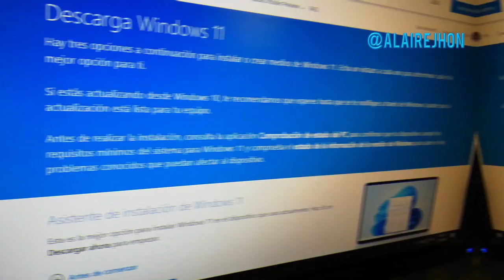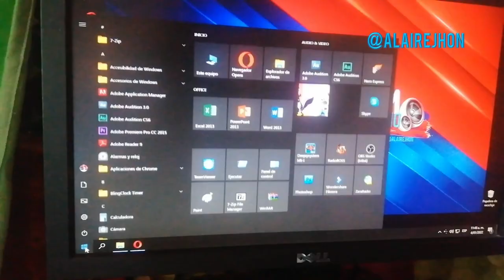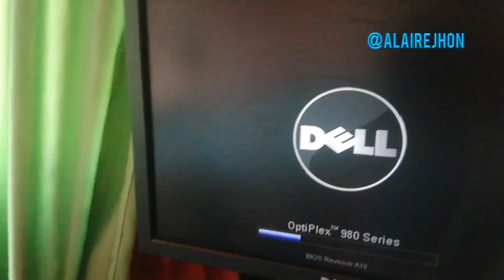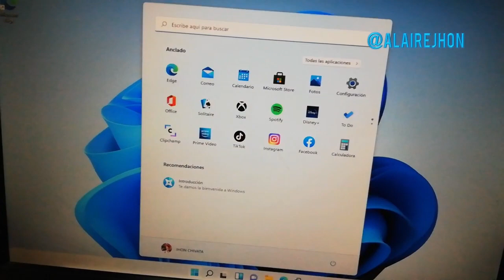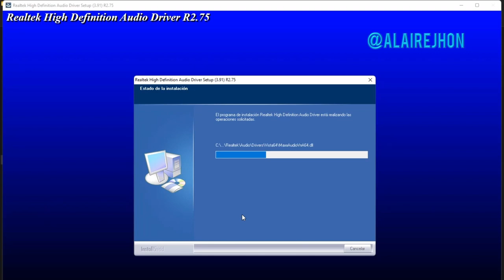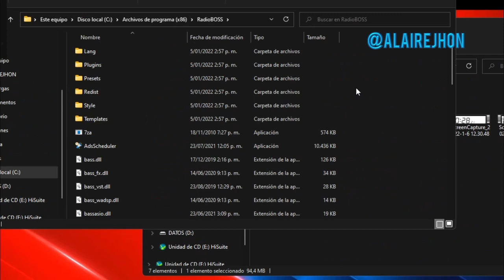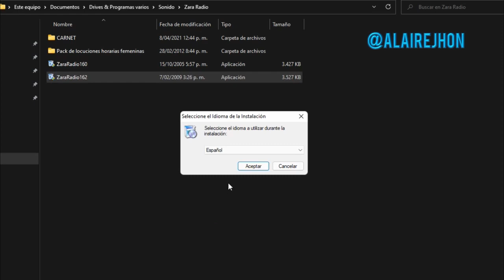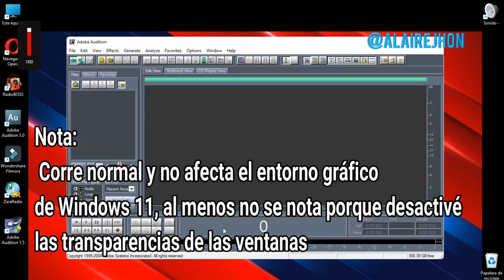OPTIPLEX 980 con Windows 11 Zara Radio y RadioBoss | Resumido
Actualización Dell Optiplex 980 ¿Correrá Zara Radio o RadioBoss?. Se hizo fue la instalación de un nuevo SSD, esta vez de 128 Gb Goldenfir para la instalación Windows 11 sin las restricciones originales de TPM 2.0 (Todos Por Mondá) ni tuve problemas de compatibilidad o hardware.

Se evidencia la configuración de la memoria USB a través del programa Rufus 3.16 para crear el boot Windows 11, apertura del equipo, la instalación de la SDD e instalación del sistema operativo, a la vez del programa de edición Filmora, Zara Radio, RadioBoss, paquete de adobe y dos programas antiguos como el ficho Realtek High Definition Audio y el Adobe Audition 1,5.

Windows 11 Home corre muy bien en este equipo, pero se puede mejorar en su rendimiento ampliando la memoria RAM de 12 a 16 Gb y adquiriendo una tarjeta gráfica para no estresar al procesador para tema de edición de video, aun así se le desactivó algunos programas preinstalados y se le desactivó algunas funciones como animación y transparencias en ventanas.